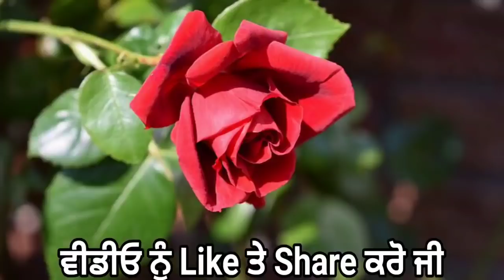punjabi news today live - Punjab Weather Today - Punjab News